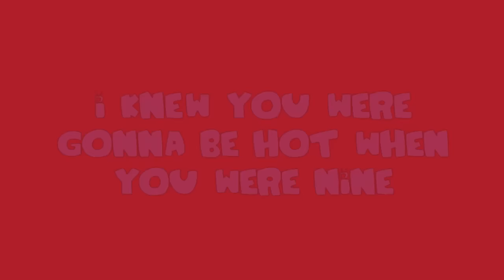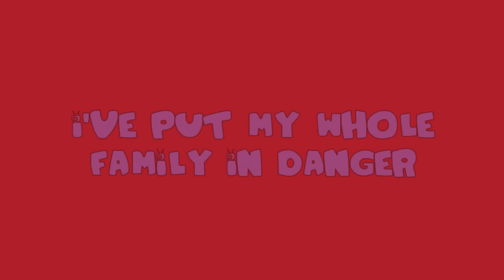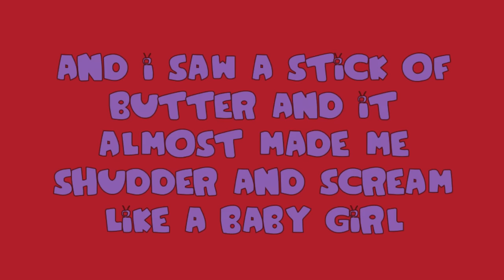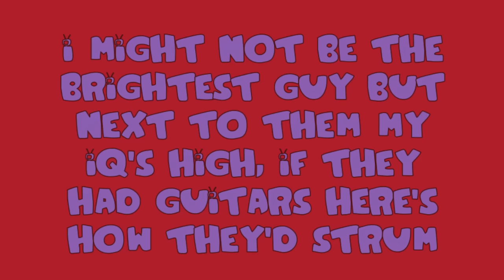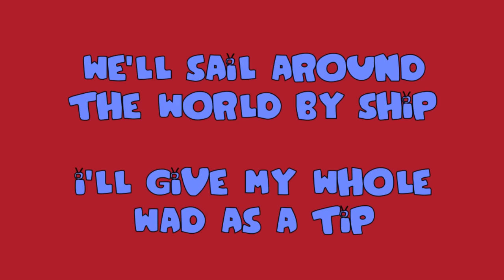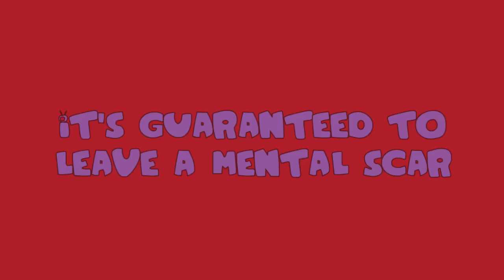Family Guy - Into Harmony's Way All Songs (Lyrics)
Quagmire asks to stay at the Griffin home after he makes eye contact with a transvestite. While hanging out with Peter, a bee accidentally makes them discover that they can share a tone in harmony. After sitting down to write some songs, they go to Mort's pharmacy to get some paper and after Mort tells about his past career in music, becomes their manager and invites them to sing at the library during open mic. During their performance, they clear the library and despair that they are not a success until Mort reveals that he put their show on Jewtube and they get an invitation to perform at a music festival.

Their performance is a hit and they get an offer for a new manager, dumping Mort and going on tour over Lois' objections. Their life on the road begins to affect Peter, causng him to arbitrarily make decisions for the two of them and causes life to become stressful for Quagmire. During a performance on Conan, Quagmire finally has enough and walks out. Peter is forced to return to the family and beg forgiveness by singing. Quagmire shows up and asks for forgiveness as well. Peter then goes on the bus and shoots himself.